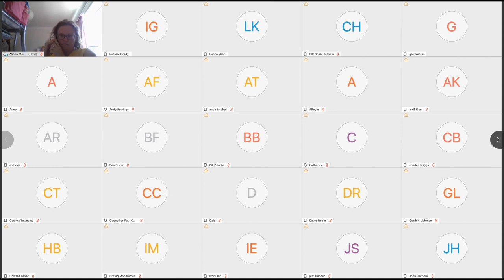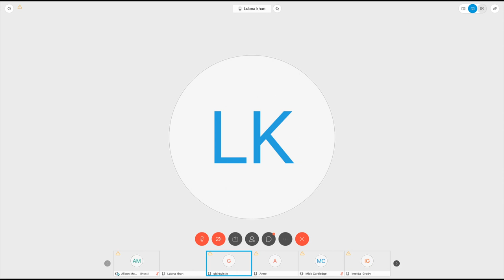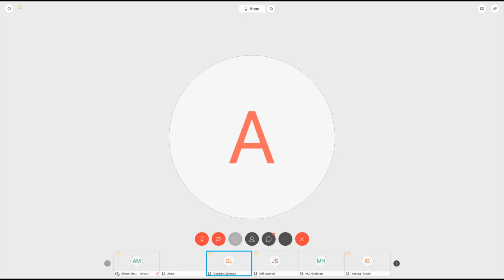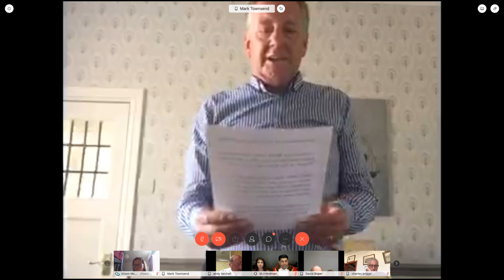Full Council - Annual Council and Mayor Making 27.05.2020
Burnley Council